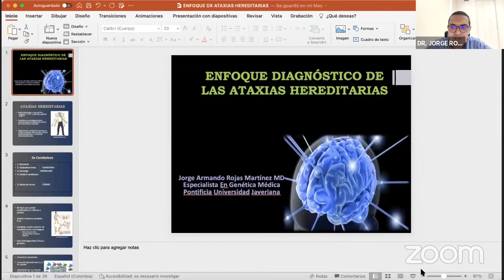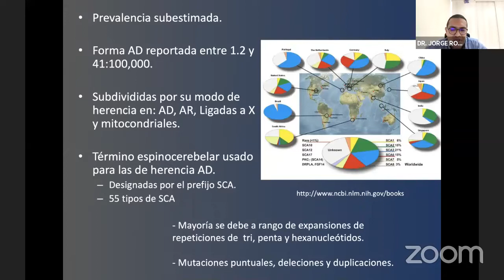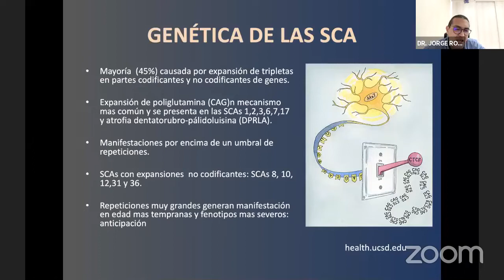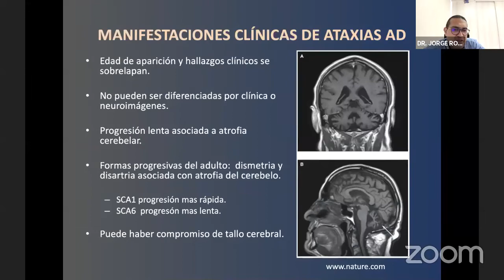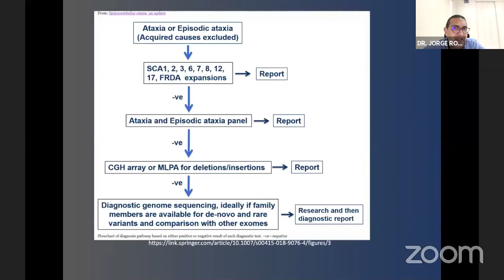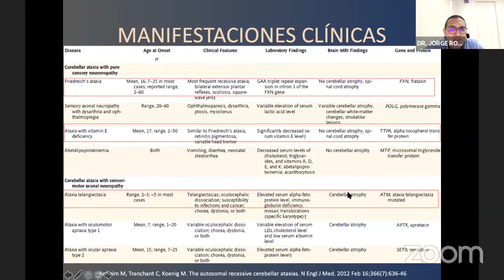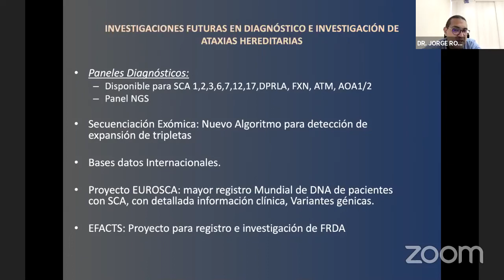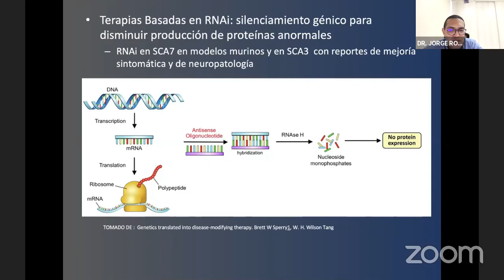Ataxias hereditarias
Charla 1er simposio GENOSIG umng
Expositor: Jorge Armando Rojas especialista en genetica medica